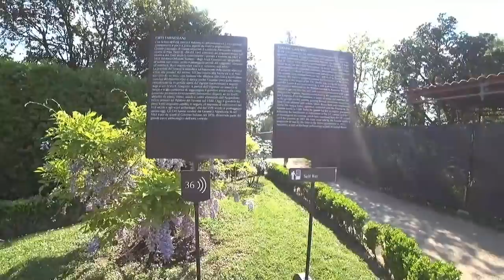WATER TAKES IT OFF!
Jake and Water break the law in Ancient Rome.

Click▼